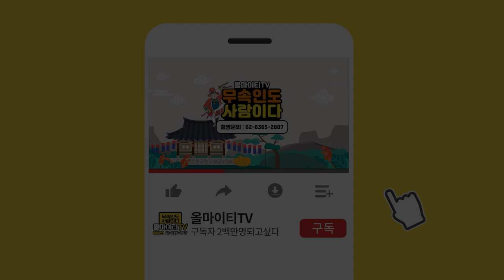🐮2021년 신축년 금전운 대박~소띠 운세 97년생, 85년생, 73년생, 61년생 '금전운 짱짱!!' [안산점집 백궁암]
자막

유쾌 상쾌 통쾌 ~ 백궁암 선생님의 채널이 궁굼하다면??★
                            ↓↓ 아래로 이동 ↓↓

★유쾌 상쾌 통쾌 ~ 백궁암 선생님의 개인블로그★

★대표블로그★
-올마이티TV